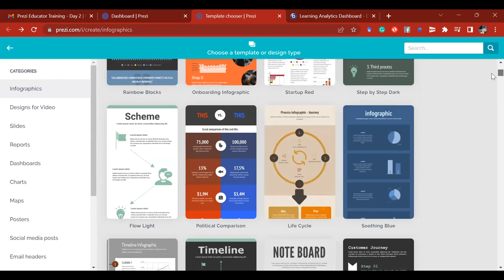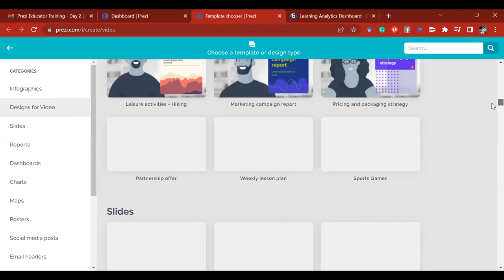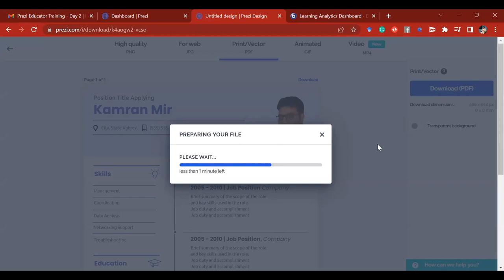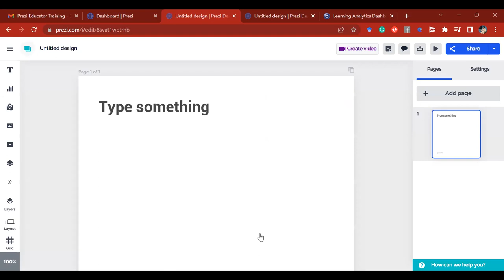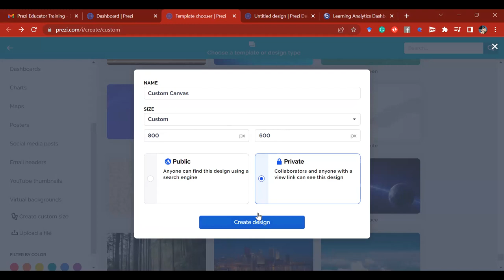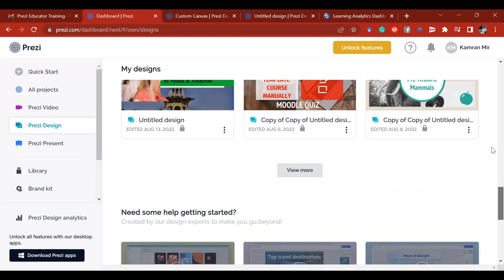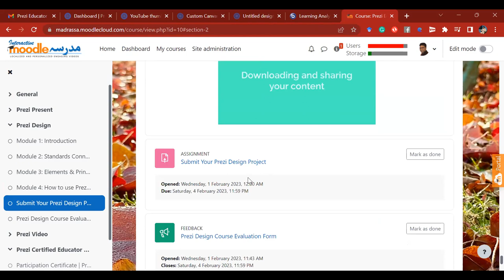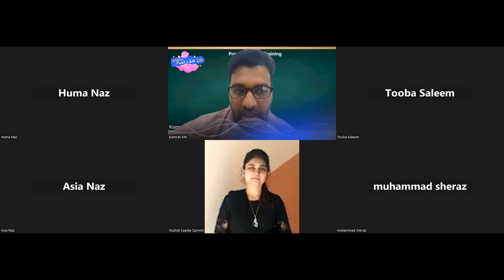Introduction to Prezi Design| Prezi Educator Certification | Day 2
Prezi Educator Certification Program  by Prezi. Kamran Mir, Prezi Certified Educator Trainer (PCET) training the educators for PEC program. Day 2 of Prezi Design session. In this session you will learn about Prezi Design